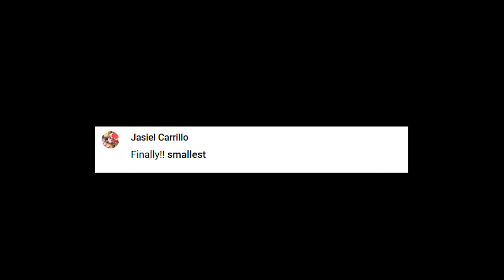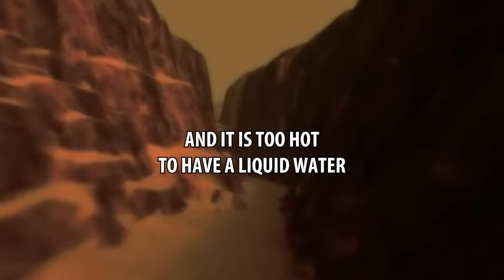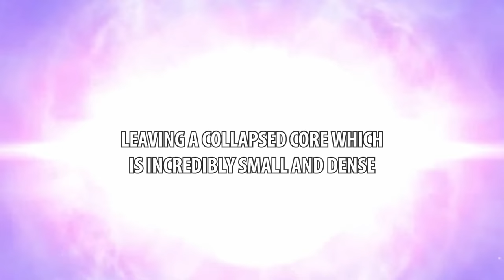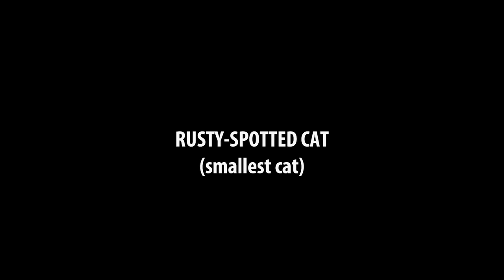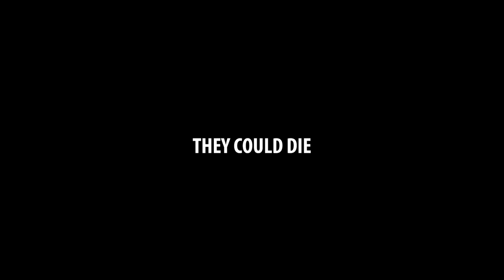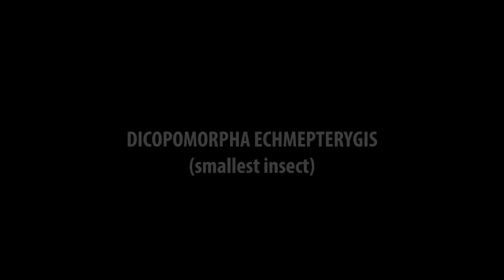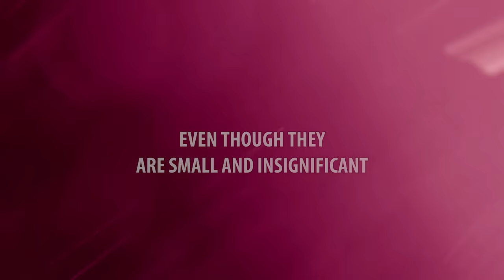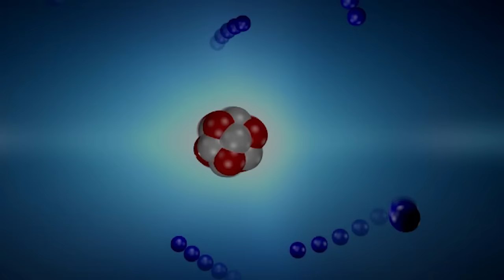Top Smallest Things Ever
Smallest fridge?

0:00 - intro
0:25 - smallest galaxy
0:54 - planet
1:24 - black hole
1:56 - star
2:33 - country
3:02 - whale
3:30 - human
3:54 - cat
4:19 - bird (birb)
4:53 - mammal
5:38 - fish
6:01 - lizard
6:25 - insect
6:59 - bacteria
7:26 - virus
7:50 - atom
8:25 - not spoiling more

Stellardrone - Penumbra
Stellardrone - Satellite
Creative Commons 4.0
ESO/L. Calçada. Music: Johan B. Monell